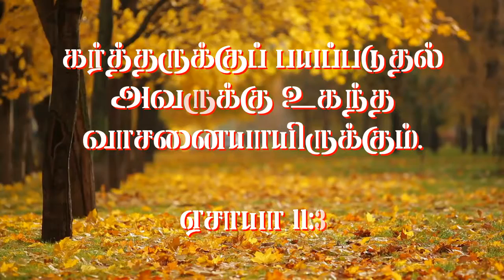Daily Devotional Tamil - Madiwala Christ Church